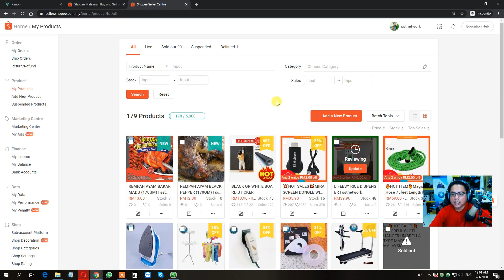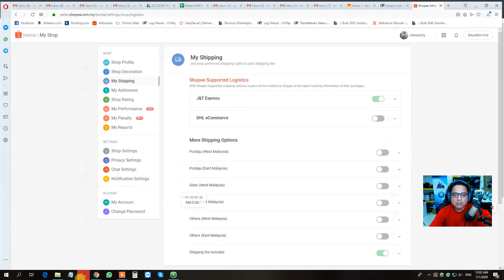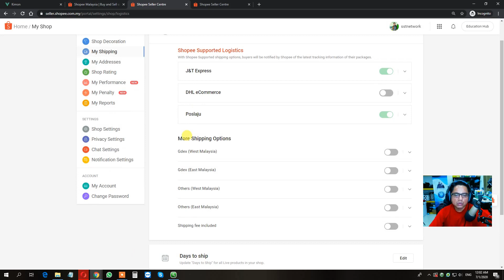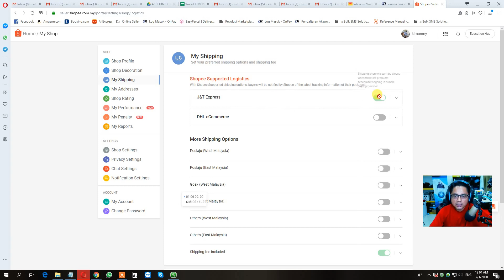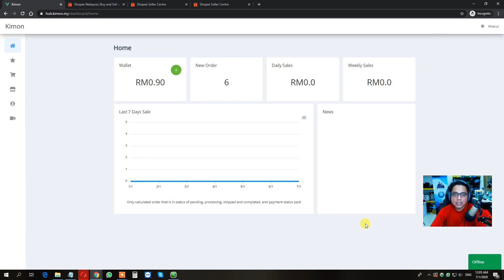Gagal Sync Produk Shopee Kerana Shipping Method Tidak Tepat | Free Shipping JnT Shopee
Semua Seller Shopee Secara Auto Telah ada JnT Shopee Dibawah Program Free Shipping
Anda harus ON dan Boleh sync Produk dari KIMON dengan kedai Shopee anda.
Gagal Sync Produk Shopee Produk Kepada kedai Shopee anda Boleh gunakan Tips yang diberikan dalam Video ini.

Buat anda yang Ingin Menjana INCOME AFFILIATE tanpa Had Sila klik

Setiap Kali Gagal Sync Produk Shopee Ulang Tonton Video ini.

Pihak admin KIMON ada Menyediakan FRONT DESK dari Isnin Hingga Jumaat  9am to 6pm jika anda masih belum dapat selesaikan isu Gagal Sync Produk Shopee Melalui KIMON.